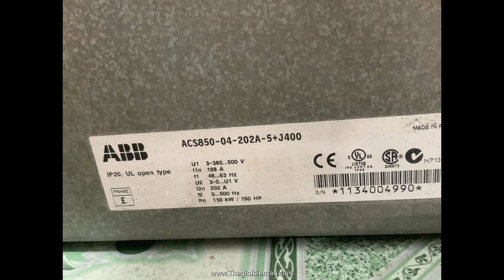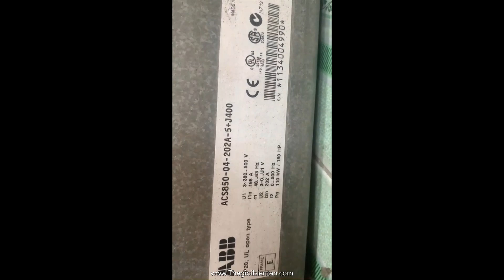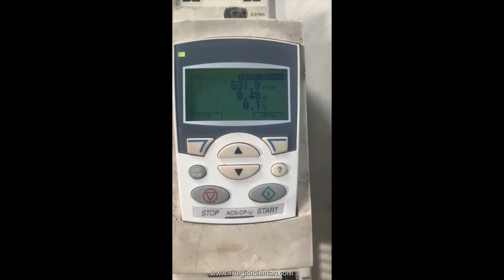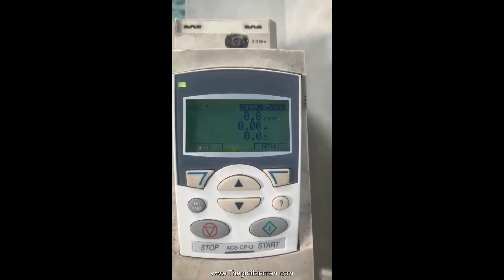Sửa biến tần abb acs850-04-202A-5+j400 lỗi earth fault / lỗi fault 6 abb acs850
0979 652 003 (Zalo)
THẾ GIỚI BIẾN TẦN - SOLATI rất hân hạnh dc hợp tác cùng quý công ty.